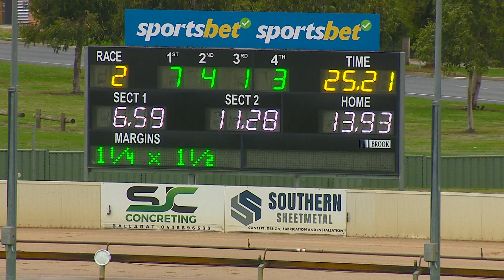BAL FRI 07 APR 23 R2